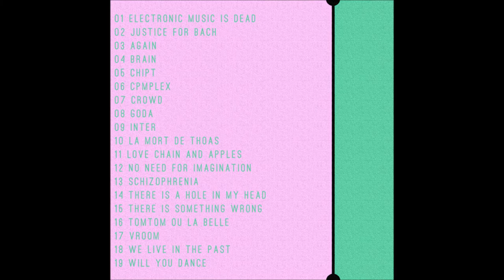Digon - We Live in the Past